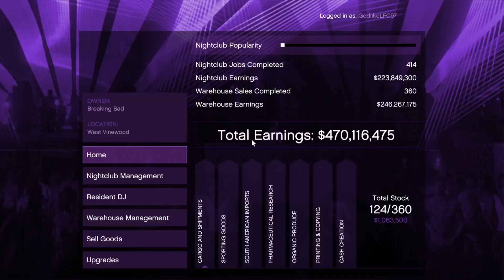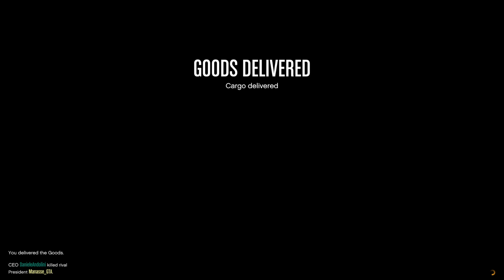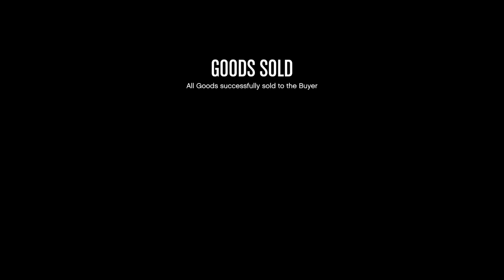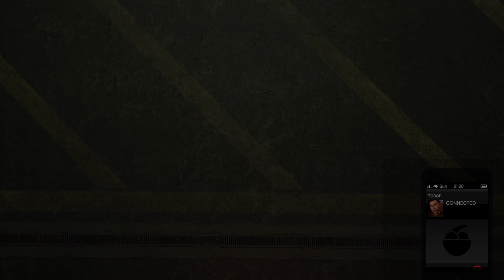GTA Online - Nightclub Sale: 3 Small (5 Drops & Sweet Revenge)